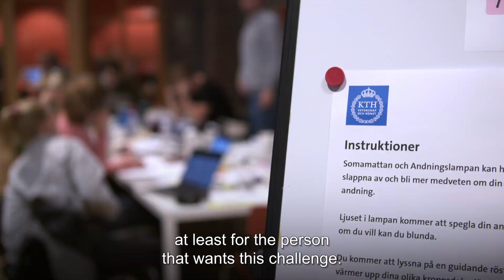Olle's road to a Double Degree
Olle is a KTH student who studied two years at CentraleSupélec in Paris as an exhange student, resulting in a double degree. By extending your studies by one or more terms at KTH you get a unique opportunity to pursue a double degree with one of our 25 partner universities. You can read more about our double degrees